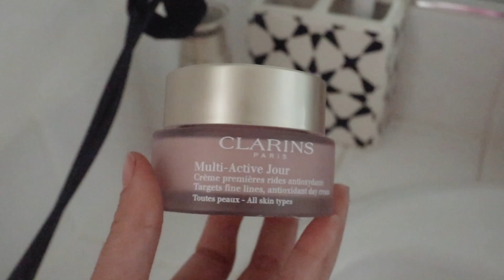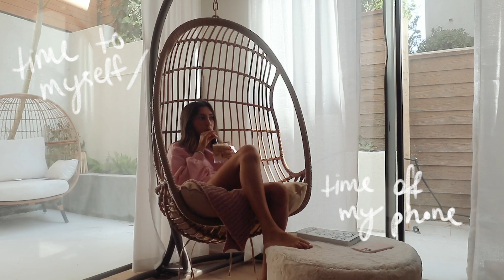how to survive living alone during quarantine *self care routine*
Self care is SO important, especially right now! Today I'm prioritizing myself in my regular(ish) routine :) Thank you Clarins for sponsoring this video! Check out the Double Serum and more Clarins products

Self care means something different for everyone! Sometimes I'll do a full self care night, but through the pandemic and quarantine I've really learned to value to pockets of peace in my normal routine. It's not always possible to take a whole chunk of time to pamper yourself, so doing little things throughout my day really makes such a huge difference! Especially with construction going on in my home, this is pretty much the only way I can keep sane hahah!

VLOGS ▻  @Tara Michelle Vlogs
CREEP ME lol:
Instagram ▻ @imtaramichelle
Tiktok ▻ @imtaramichelle
SAVE SOME $$$:
✶ $10 off your groceries with Instacart!
『 SHOP 』
Vlog Camera ▻
Main Channel Camera ▻